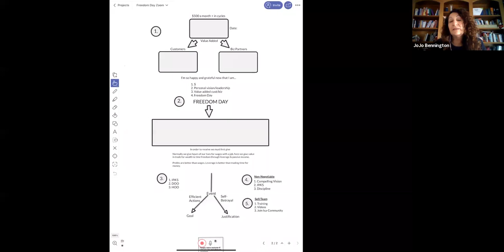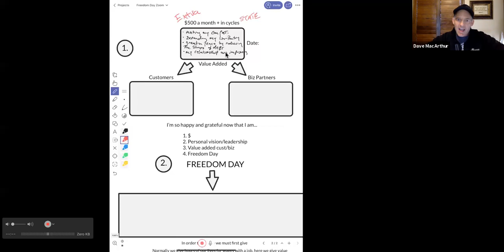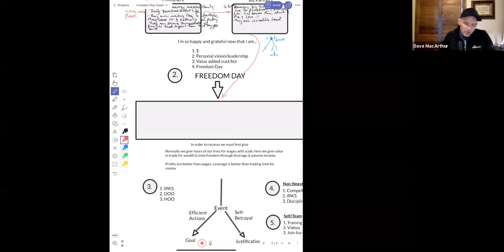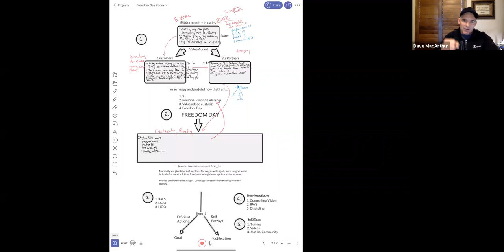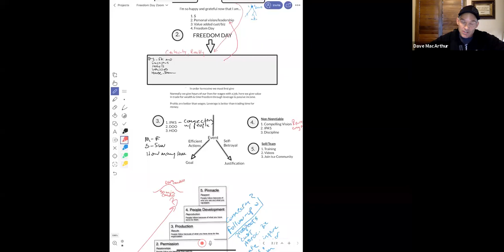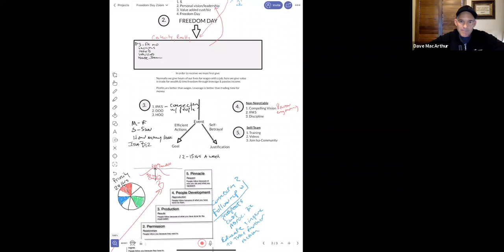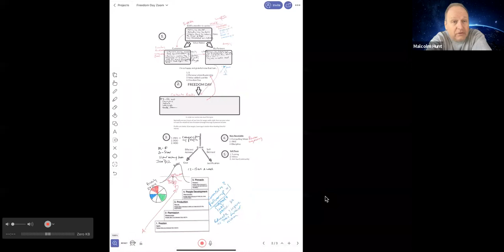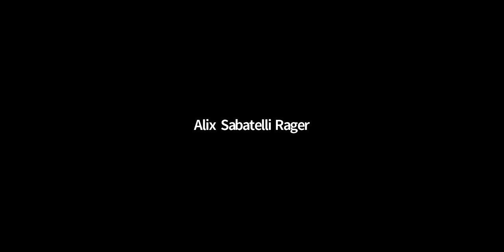Week 6 Attachment "The Template Blueprint"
This was from the Saturday morning business training zoom and I am making it a part of the "Empowered To Have It All" series as an attachment.

This is for training purposes only.